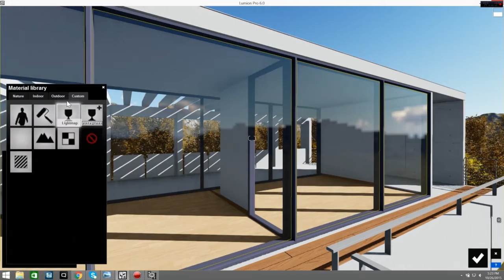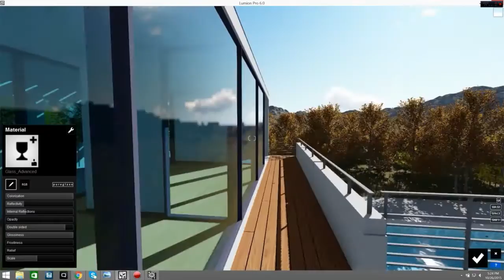Tutorial Lumion 6 - Parametros PureGlass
Lumion 6: Parametros PureGlass.
Descubre los tutoriales que hemos creado para que aprendas algunas de las nuevas funciones de Lumion 6.
Ahora con Lumion 6 podemos conseguir el mayor realismo aún más rápido.
para ver todas las novedades de Lumion 6!